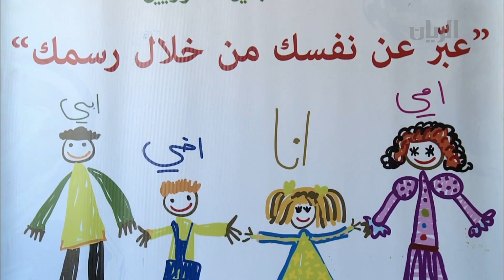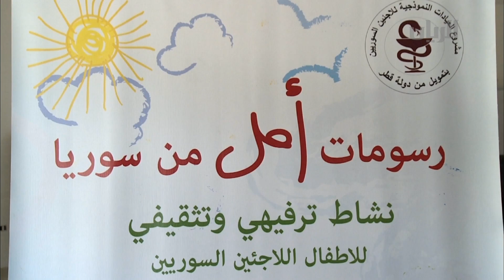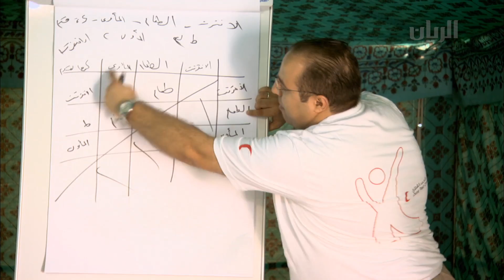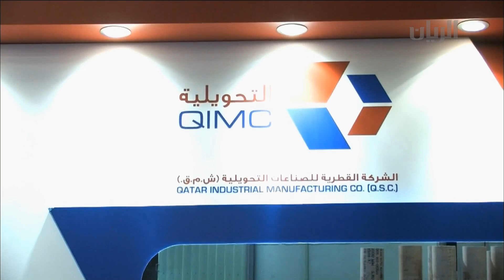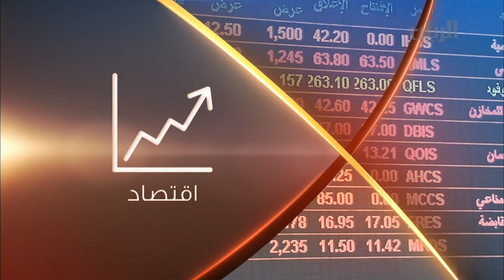برنامج تراحيب - الفقرة الثانية - 04-04-2014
تتابعون في هذه الفقرة التقارير التالية:

-المساعدات القطرية للنازحين السوريين في لبنان.
- الخدمة الوطنية.
- فعاليات مخيم الهلال الاحمر لإدارة الكوارث في منطقة الخور.
- شركة "ناقلات" للنقلِ البحري وإمدادِ الغاز الطبيعيِّ المُسال لمختلفِ دولِ العالم.
- مشاركة قطر في مؤتمر الصناعيين الرابع عشر الذي انعقد في مدينة مسقط في سلطنة عمان.